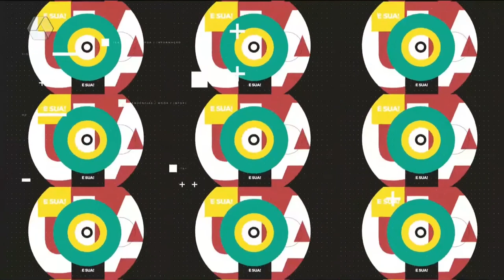14° Leilão da Rede Feminina de Combate ao Câncer de Três Lagoas terá 6 estações gastronômicas